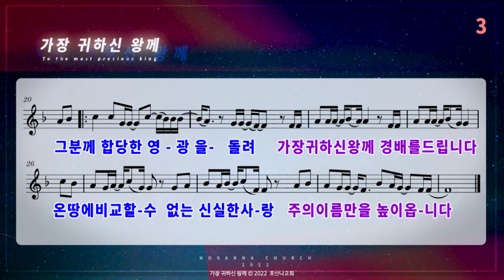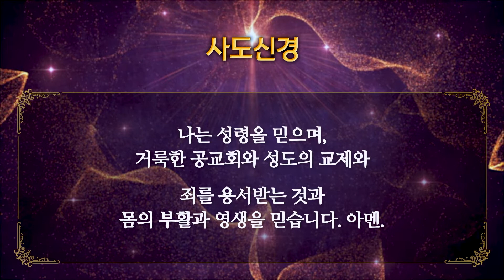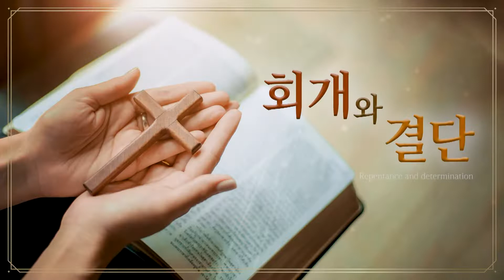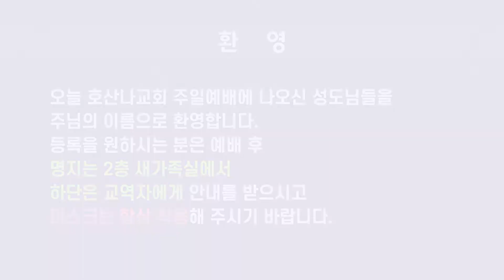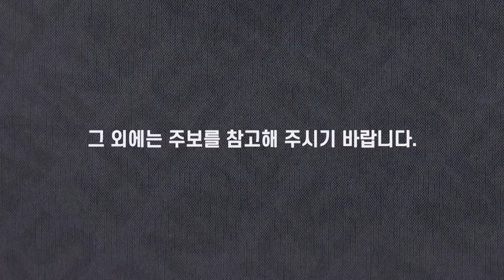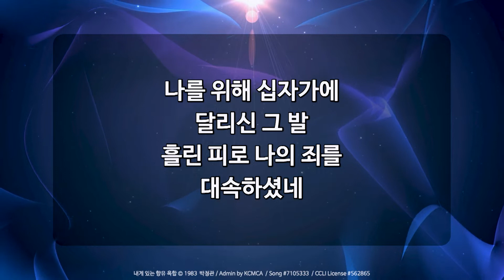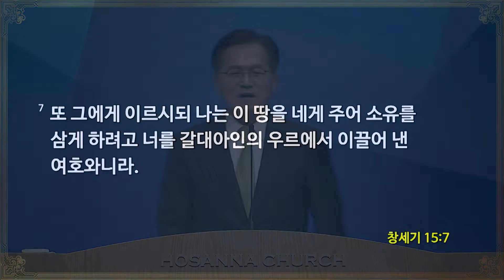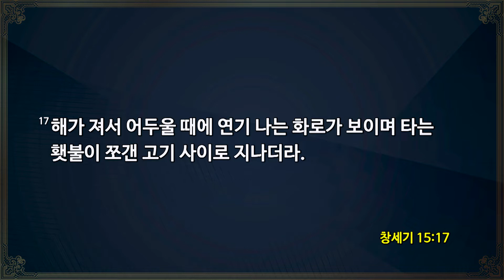[2022-09-18 | 주일1부예배] 전체 실황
호산나교회 | 2022년 9월 18일 주일1부예배 전체 실황

[찬양] 권창태 전도사 & 찬양팀
- 주 은혜임을 ⓒ 2014 소진영, 정선경 / Admin by Kwangsoo Media / Song #7019690 / CCLI License #562865
- 가장 귀하신 왕께 ⓒ 2022 호산나교회
- 예배합니다(완전하신 나의 주) ⓒ 1997 Lee, Rose Park / Admin by CopyCare Asia / Song #7015591 / CCLI License #562865

[입례/사회] 송기현 목사

입례송 ‘할렐루야! 왕의 왕께’는 호산나교회에서 자체 제작된 곡입니다.

[찬송가] 442장 저 장미꽃 위에 이슬 ⓒ 1912 Charles Austin Miles / Public Domain / Song #7019994 / CCLI License #562865

[대표기도] 이정기 장로

[성가] 여겨주심으로 / 글로리아 성가대
- 중앙성가 35 / 여겨주심으로 ⓒ Words and Music by 홍지열, 편곡_이예림 / 2017 J&A MUSIC

[회중 봉헌 찬양] 내게 있는 향유 옥합 ⓒ 1983 박정관 / Admin by KCMCA / Song #7105333 / CCLI License #562865

[설교] 창세기 강해21_언약 갱신(창세기 15장 7절~21절) / 유진소 담임목사

[설교 후 찬양] 주가 일하시네 ⓒ 이혁진 / KOOK

[퇴장송] 예수로 승리한 사람들 ⓒ 2021 호산나교회